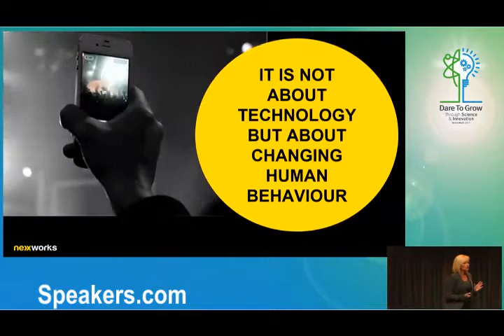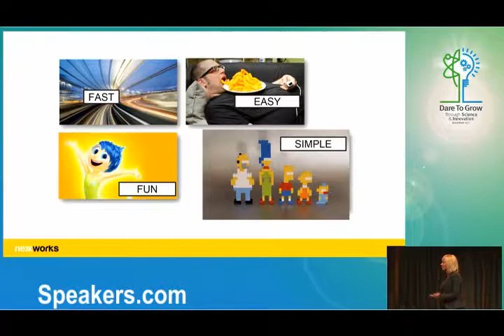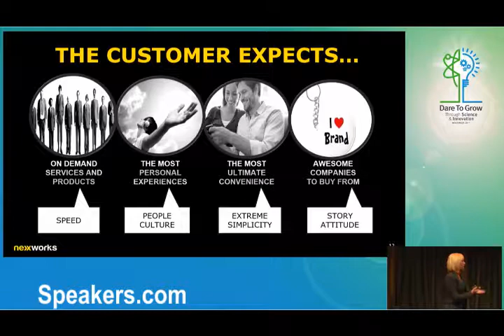Keynote Speaker: Nancy Rademaker • Presented By • Speakers.com • The Day After Tomorrow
NANCY RADEMAKER—Digitization and Customer Centricty Expert. International keynote speaker Nancy Rademaker likes to share her first-hand experiences straight from the places where technology is shaping our future. Nancy has over 20 years of experience in how technology was and is transforming society, working for different IT companies, amongst which five years for Microsoft in the Netherlands and Europe. She loves to share her passion for technology and combines that valuable inside information with her experience in training and education. She has always been enthusiastic about people and customer-centric strategies. She likes to focus on how technology influences people's behavior and how it helps them to share knowledge and to create and innovate. Nancy is a highly rated and motivating international business speaker, she has energized many roundtables, boardroom sessions and corporate events with bold presentations on the topics of digital transformation, extreme customer centricity, disruption, AI, business model change and leadership. In 2016 she joined nexxworks as a partner. Together with Peter Hinssen, Steven Van Belleghem and Rik Vera, she inspires companies how to act upon The Day After Tomorrow. Nancy travels the world taking business leaders to innovation hubs like Silicon Valley, Shanghai, Shenzhen, and Berlin, using that first-hand inspiration as a continuous and valuable source, thus keeping the keynote content and examples on the cutting edge of the latest technologies, developments and disruptive new business models.